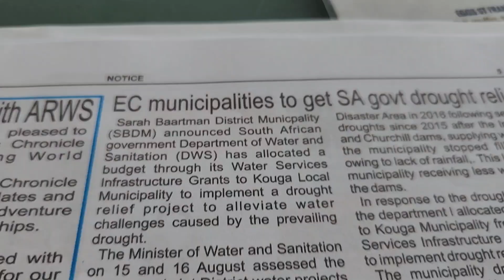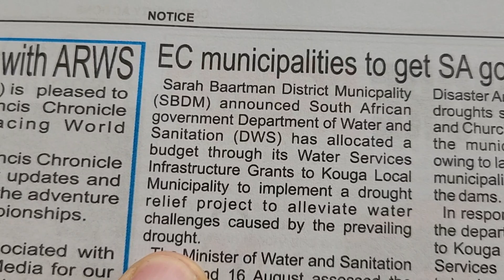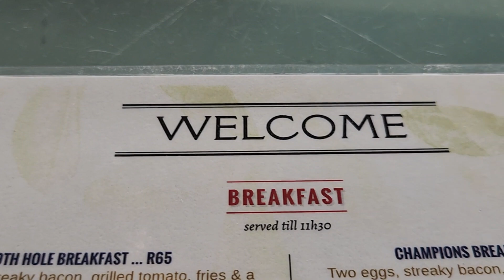WE DO NOT HAVE A DROUGHT.FIX THE 1000's OF WATER LEAKS IN EASTERN CAPE.